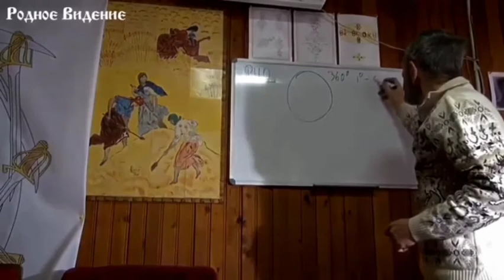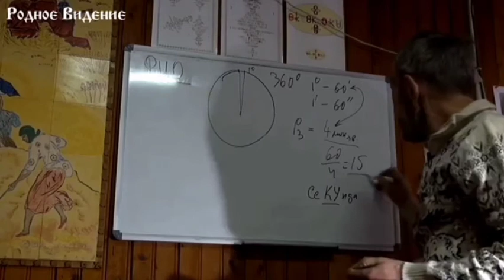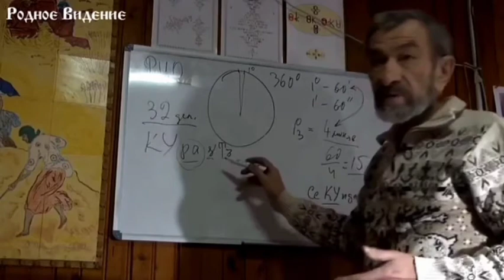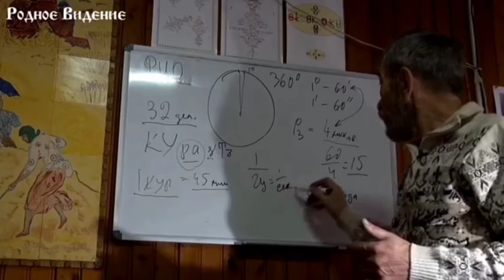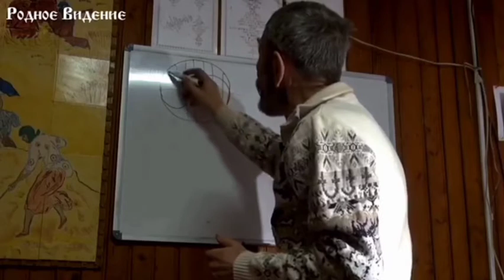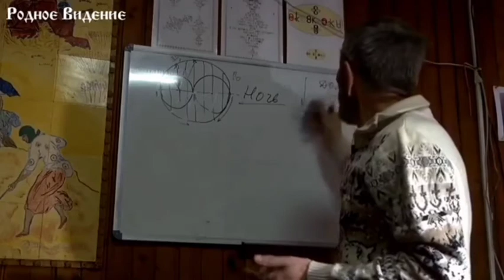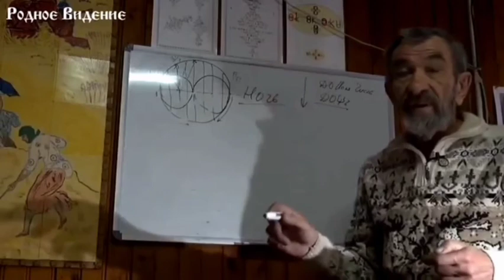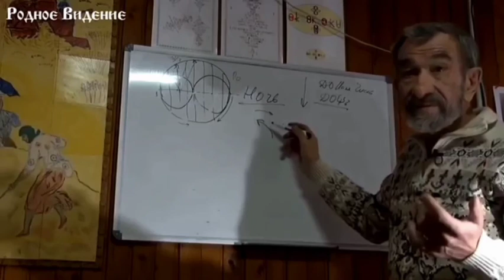В. И. Говоров о Славянском времени...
По какому времени мы сейчас живём? Сколько в сутках часов? А по какому времени жили наши предки? Вот всё это и объясняет Владимир Иванович Говоров...

Помощь на развитие канала СБ 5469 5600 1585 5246